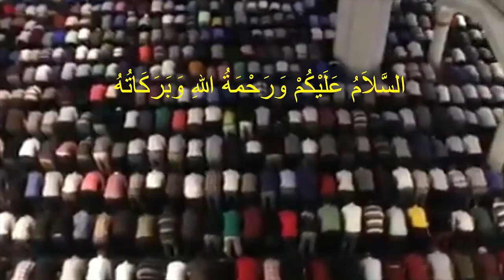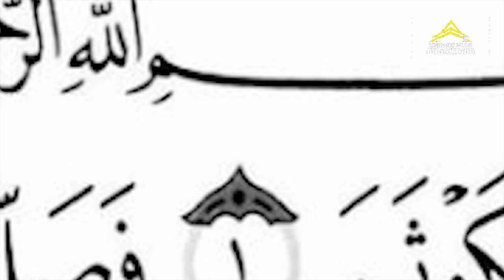Baca amalan ini ketika sahur, agar tidak dahaga disiang hari! | Khazisnu#005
Dalam menjalankan ibadah puasa ramadhan tentu banyak sakali cobaan dalam menjalankannya, termasuk merasakan haus disiang hari, mungkin karena kegiatan yang padat atau bahkan karena cuacanya sangat sangat panas.
Ulama Masyhur asal martapura kalimantan selatan memberikan sebuah amalan agar dalam menjalankan puasa, kita tidak mengalami haus.

semoga menambah khazanah ilmu dalam menjalankan ibadah.
Dukung Chanel ini agar bisa menyampaikan khazanah islam nusantara lebih luas dan lebih bermanfaat bagi Sdulur yang lain.

Maturnuwun

Khazisnu#005